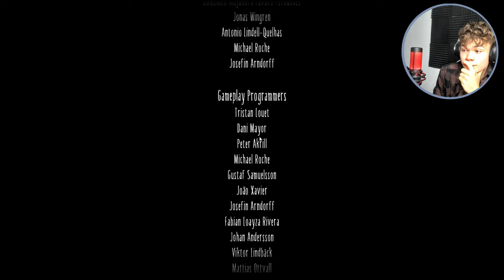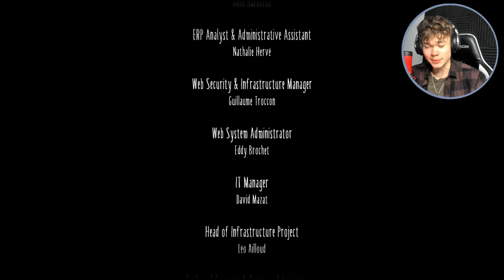THE CRAZIEST ENDING I'VE EVER SEEN...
well guess we gotta wait for third one... ;(

っ◔◡◔)っ ♥ 𝗦𝗼𝗰𝗶𝗮𝗹𝘀 ♥